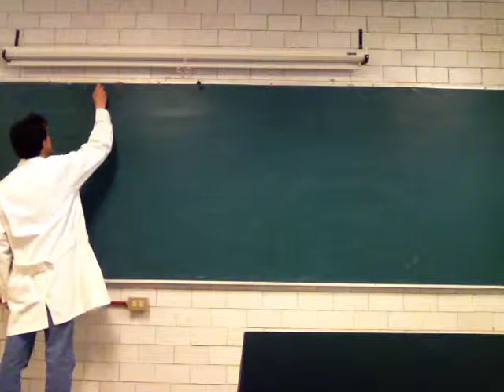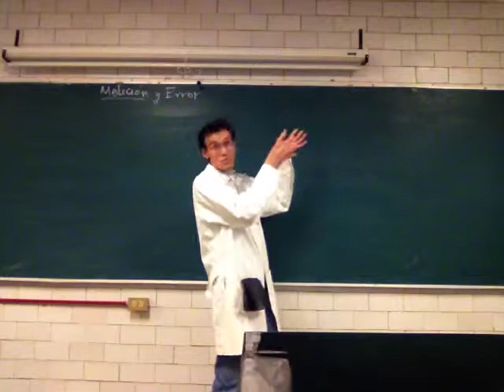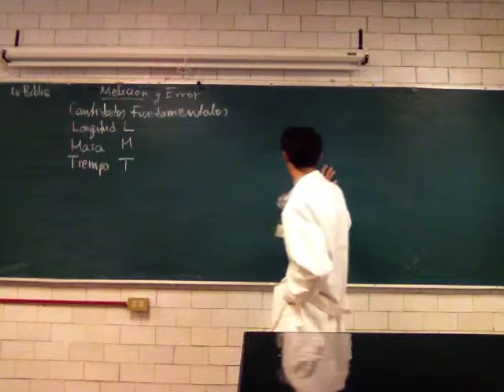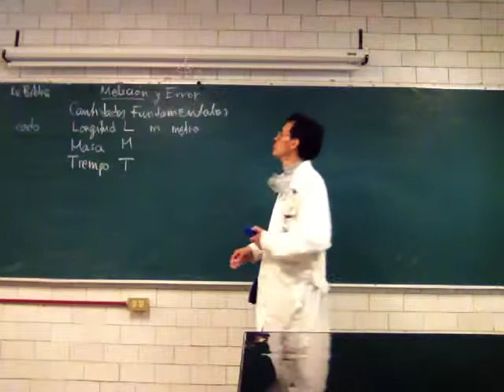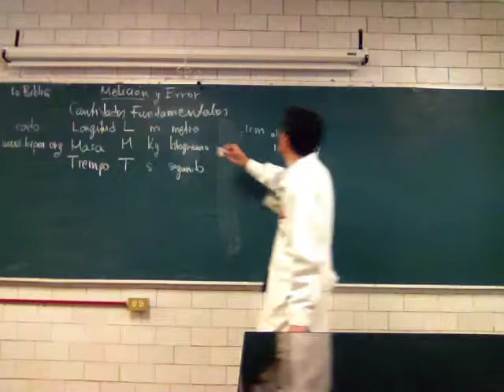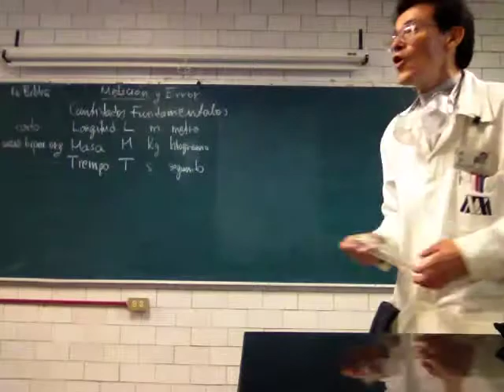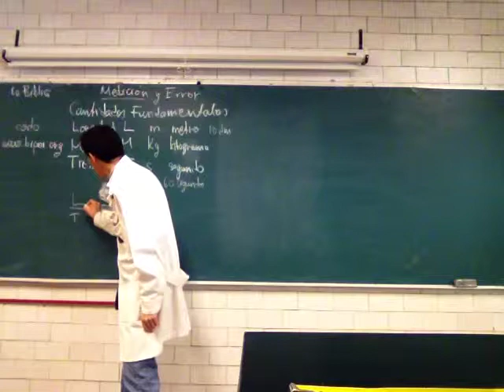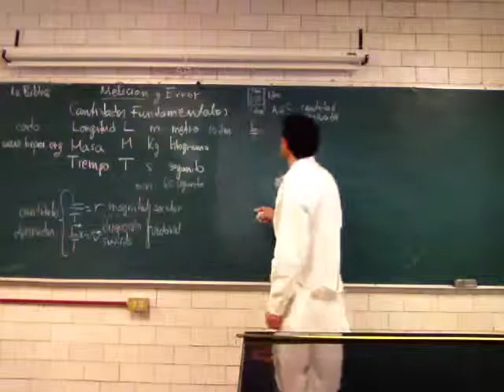Medición y error. Laboratorio Integral - Prof Raúl Alva 1/2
Medición y error. Instrumentos de medición y los errores involucrados. Primera parte
Laboratorio Integral, División de Ciencias Biológicas y de la Salud, Universidad Autónoma Metropolitana, Unidad Iztapalapa, a cargo del Profesor Raúl Alva